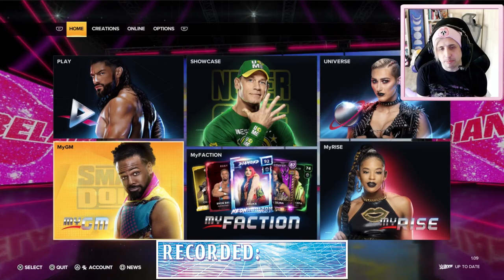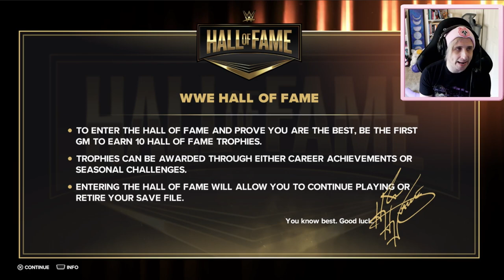WWE 2k23: My GM Mode - Rise of Jobbers: The Ballad of Medical Bill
We check out GM Mode once again, but this time we put some challenges in our way: We can only hire Jobbers, the local talent, those people brought in to lose to the big names. We're going to build them up and turn them into stars of their own, hoping to eclipse even the great John Cena, Roman Reigns, Becky Lynch and Brock Lesnar. Can it be done? Will Medical Bill ascend to greatness?! You'll have to tune in to see!

Price jumps into one of his favorite management style games: GM Mode! In WWE 2k23 GM Mode you take on the role of the lead producer of a WWE weekly show - and you're competing against the other brands!

You'll hire wrestlers, trying to create the biggest stars - and putting up with all of their demands. You'll craft matches and create rivalries, hoping to put on the much desired "5 - Star Match" and bring in more fans than the other brands. Does Price have what it takes?